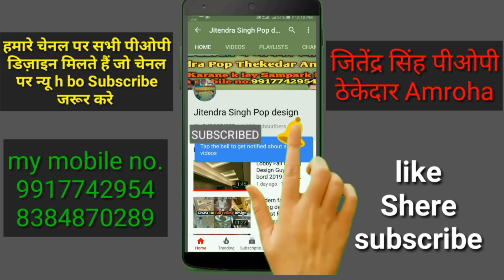New POP design for Chhajja Chajli | Minus Plus Pop Design for Chajli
Content Cover 👇
Pop Design,
Pop Design photos,
Jitendrasinghpopdesign,
jitendra Singh Pop Design,
pop design for roof,
Image of pop design 2020,
pop design 2020,
pop designs for bedroom,
pop design for hall photos,
pop design for hall images,
pop design simple,
pop design photo hd,
pop design plus minus,
What is pop false ceiling?,
What is the full meaning of pop ceiling?,
What is the cost of Pop ceiling?,
 pop design,
plus minus pop design for gallery,
pop plus minus design 2020,
minus plus pop design new 2020,
plus minus pop design for lobby,
modern pop plus minus design,
plus minus pop design for lobby, roof,
plus minus pop design without ceiling,
Image of new fall ceiling design,
new fall ceiling design,
Image of false ceiling design for bedroom,
false ceiling design for bedroom,
Image of new ceiling design,
new ceiling design,
Image of false ceiling design for office,
false ceiling design for office,
Image of pop false ceiling design,
pop false ceiling design,
Image of pop ceiling design,
pop ceiling design,
fall ceiling design for hall with two fans,
simple fall ceiling design,
False ceiling materials in India,
How much does a false ceiling cost?,
What is pop in false ceiling?,
Gypsum Ceiling Designs,
gypsum Pop Design,
Pop k design photo,
Pop k design,
पी ओ पी डिजाईन,
Pop design image,
Plus minus,
Pop design Amroha,
Pop design Aagan,